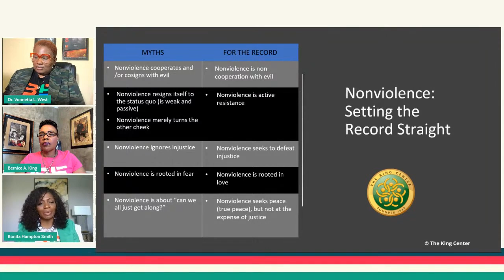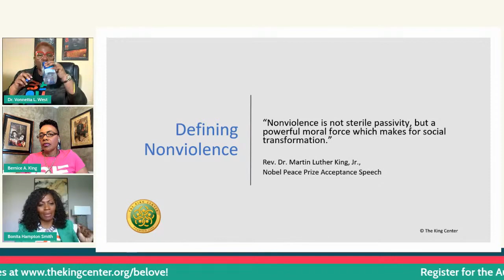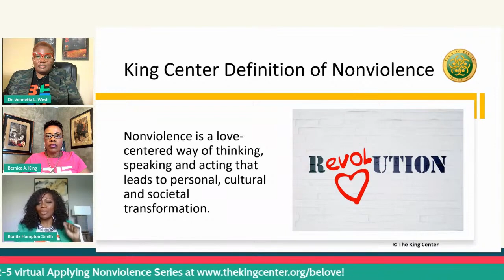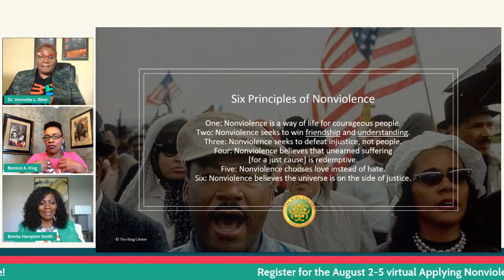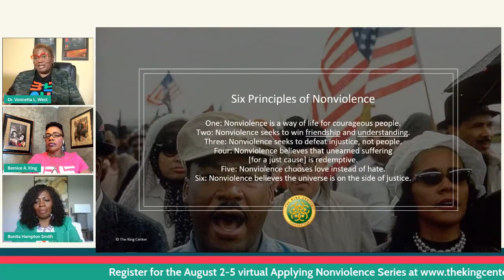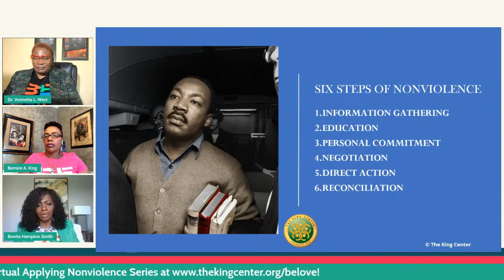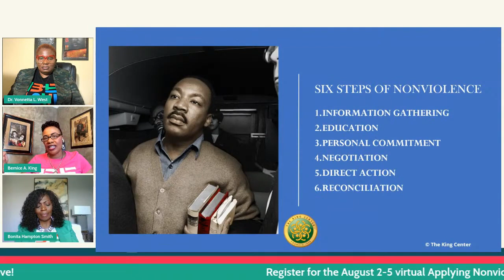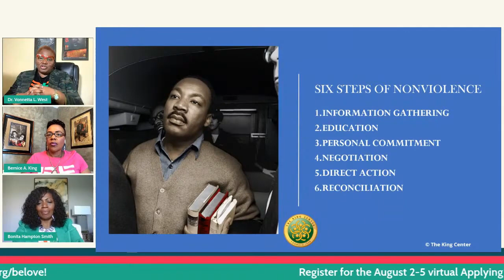BE LOVE Day Segment #14 - Be Love: Applying Nonviolence and Creating the Beloved Community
BE LOVE Day Segment #14 - Be Love: Applying Nonviolence and Creating the Beloved Community with Dr. Bernice A. King, Bonita Hampton Smith, and Dr. Vonnetta L. West.